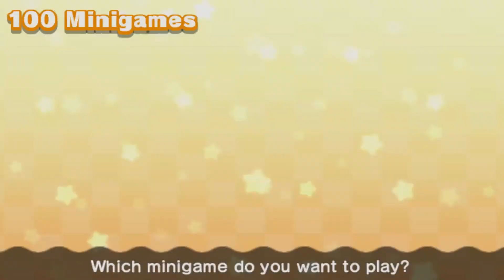Mario Party The Top 100 Minigames - Mario vs Luigi vs Wario vs Peach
Mario Party The Top 100 Minigames with Mario vs Luigi, Wario and Peach